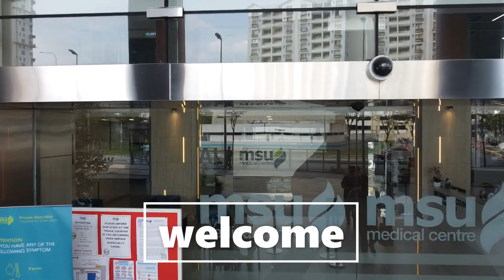MSU medical centre Aerial view